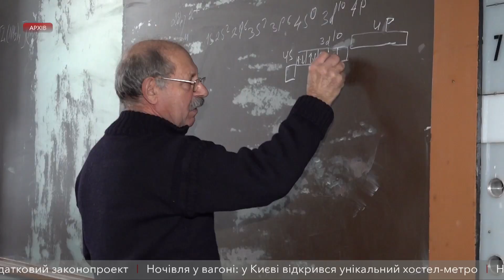Виші в Україні фінансуватимуть залежно від якості їхньої роботи